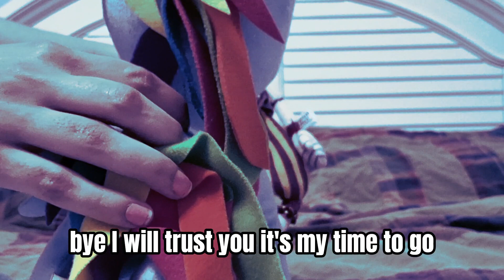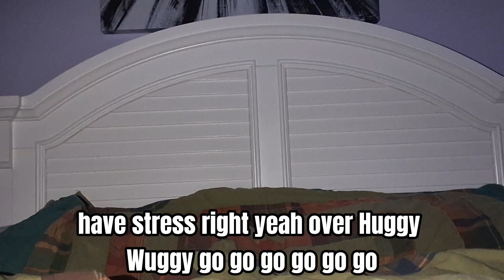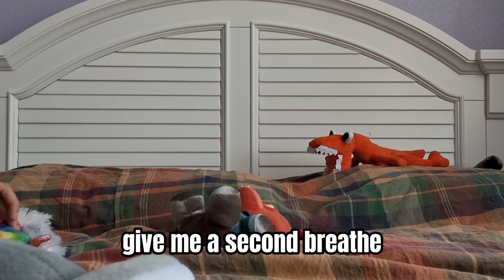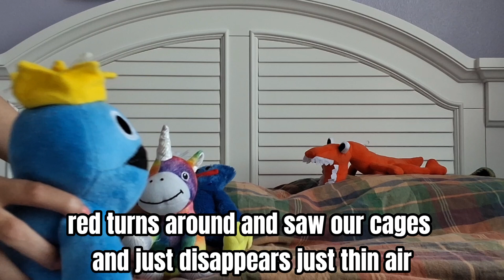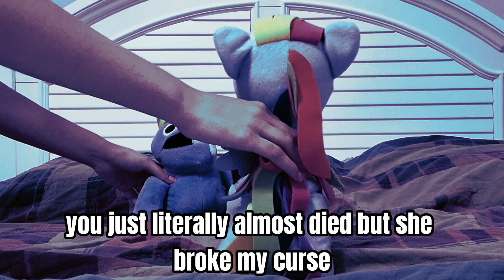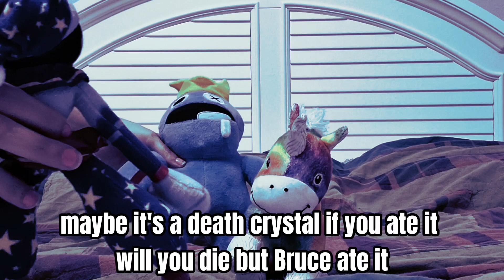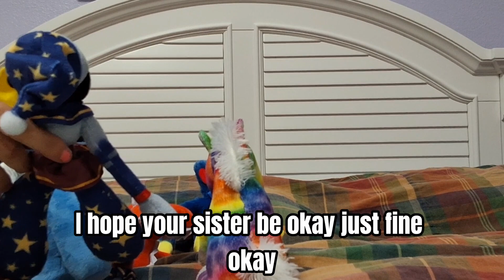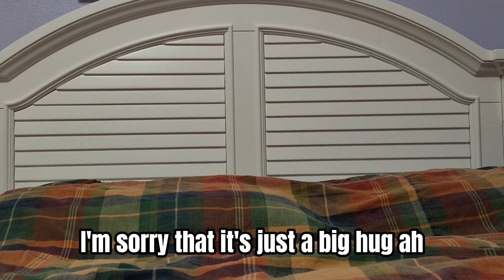Where is the dark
Sorry, I didn't have much time for this story plot